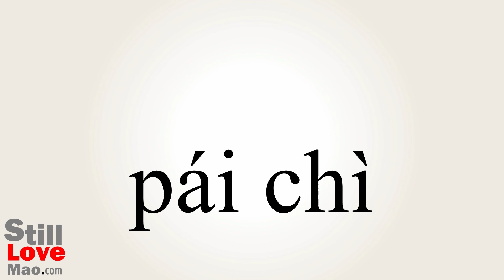How to Say Repels in Chinese